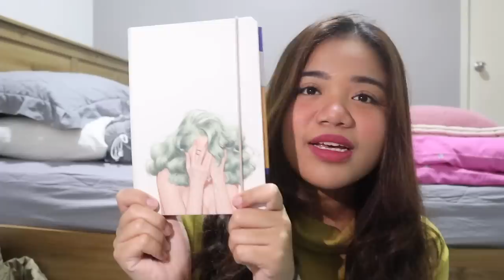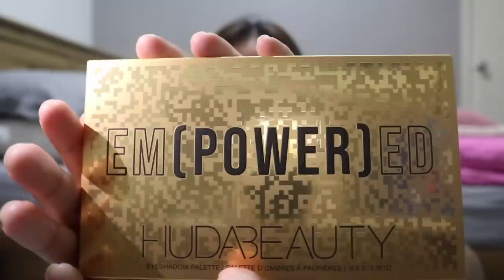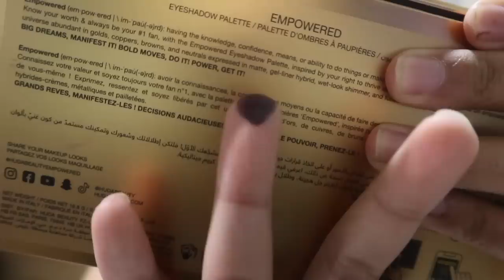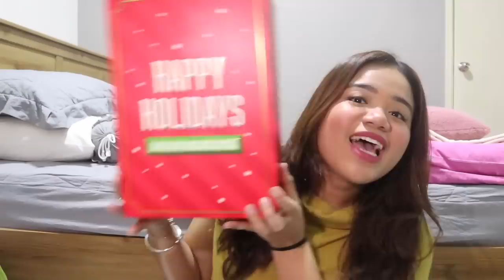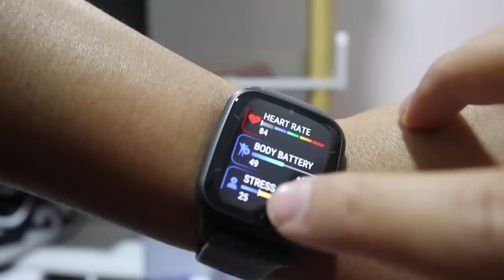THE GIFTS I RECEIVED FROM MY SECRET SANTA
Felt like this is a podcast